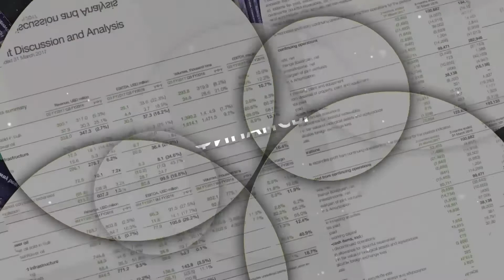Новини агробізнесу з 19 по 23 березня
Куди прибули перші трактори Valtra, хто і як оформив першу аграрну розписку та яку суму Німеччина планує інвестувати у розвиток сільського господарства України. Більше новин на Latifundist.com